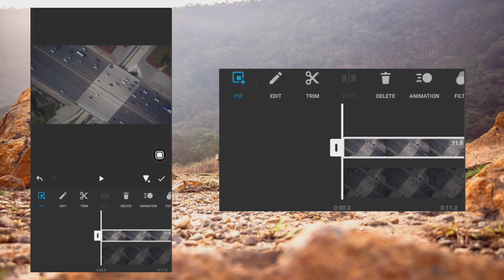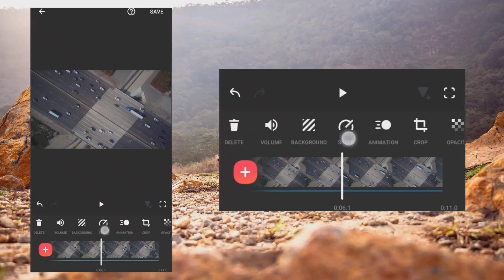Time Freeze Effects on Inshot | Masking (InShot Tutorial)